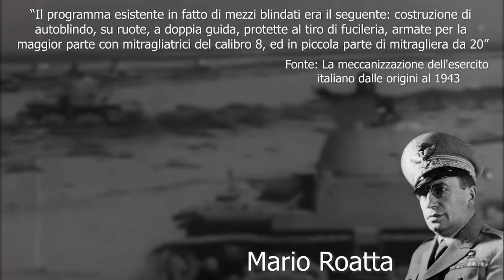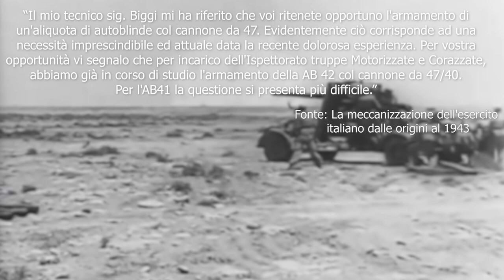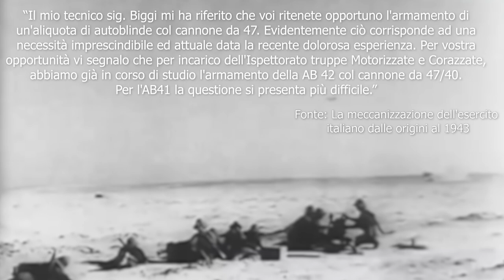L'AB 41 e la sua variante Semovente da 47/32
L'armamento dell'AB 41 fu giudicato insufficiente nel corso del secondo conflitto mondiale. I primi “esperimenti” per colmare questa pecca portarono alla creazione di un mezzo assai singolare. Sotto la supervisione dell’Ispettorato truppe motorizzate e corazzate l’Ansaldo sviluppò un nuovo modello, privo di torretta, dotato di un pezzo da 47/32 scudato in barbetta, installato su un affusto a candeliere in un ampio vano di combattimento a cielo aperto.
▬▬▬▬▬▬▬▬▬▬▬๑۩۩๑▬▬▬▬▬▬▬▬▬▬▬▬

▬▬▬▬▬▬▬▬▬▬▬๑۩۩๑▬▬▬▬▬▬▬▬▬▬▬▬
0:00 Introduzione
0:12 L'11 Ussari e l'attacco a Forte Capuzzo
0:56 Le autoblinde inglesi
1:48 La controparte italiana
2:09 Propositi per una nuova autoblindo
2:35 Cosa utilizzarono gli italiani?
3:00 L3 sul fronte africano
3:26 L'AB 40
4:49 L'AB 41
5:28 Rosini risponde a Cadorna
5:50 La necessità di un armamento più potente
6:53 l'AB 42
7:38 Il pezzo da 47 mm
8:32 Il Semovente da 47/32
9:31 I problemi del mezzo
10:00 L'AB 43
10:37 Outro
▬▬▬▬▬▬▬▬▬▬▬๑۩۩๑▬▬▬▬▬▬▬▬▬▬▬▬
Fonti:
۩ Curami, Andrea, Ceva, Lucio. La meccanizzazione dell'esercito italiano dalle origini al 1943 Italia, Stato maggiore dell'Esercito, Ufficio storico, 1989.
۩ Pignato Nicola, Cappellano Filippo. Gli autoveicoli da combattimento dell’Esercito Italiano, Stato maggiore dell'Esercito, Ufficio storico, 2002.
۩ Forty, George. World War Two AFVs: Armoured Fighting Vehicles and Self-propelled Artillery, Osprey Publishing; 1st Edition (1 May 1995).
▬▬▬▬▬▬▬▬▬▬▬๑۩۩๑▬▬▬▬▬▬▬▬▬▬▬▬
Footage utilizzati:
Vari cinegiornali tedeschi